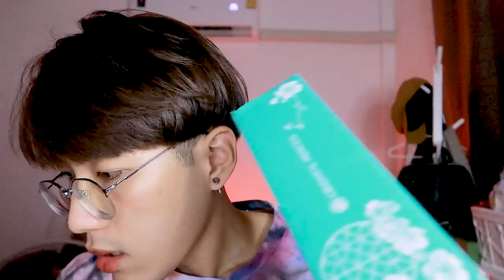แกะพัสดุ 📦 3.3 ได้ของมาในราคาหลักสิบ ปังเวอร์ | nusyeon.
วกกลับมาเจอกันอีกแล้ว เดือนมีนานี้เราช้อปปิ้งอะไรมาบ้าง มาแกะให้ดูงับ

กระบอกน้ำ 200 มล.